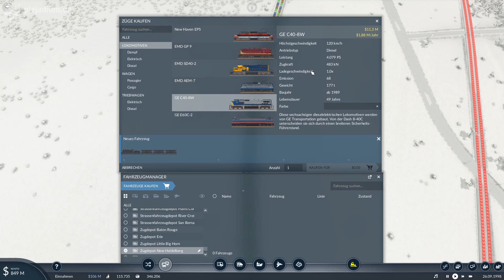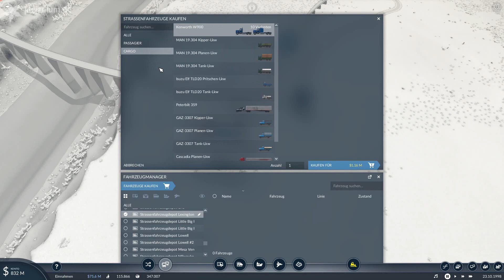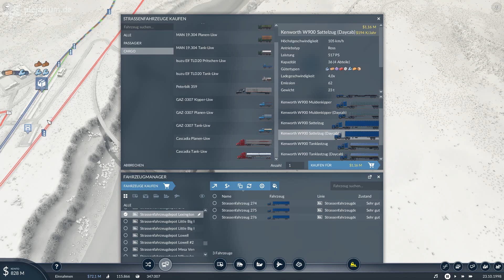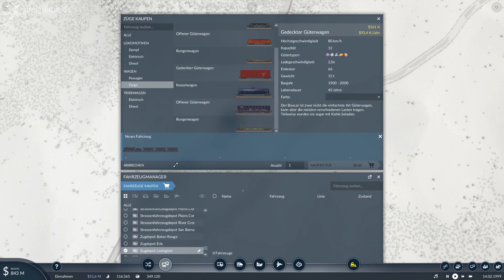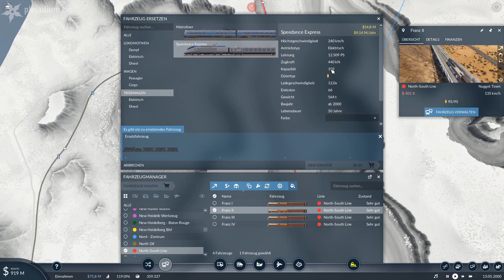TRANSPORT FEVER 2 - Darf es ein frisches Maschinenteil sein? (Let's play 3-34) [deutsch]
Heute geht es weiter: Die umfangreiche Maschinenteil-Produktionslinie wird fertig und erste Züge dürfen rollen!

Wir spielen auf einer zufallsgenerierten Map in der trockenen Klimazone mit amerikanischen Fahrzeugen. Ich habe sie im Karteneditor noch etwas angepasst und Industrien "logischer" verteilt, zB. Wald an Wald, Bauernhöfe in Ebenen etc :D
Startjahr ist 1890 und Schwierigkeit ist mittel. Erfolge sind ausgeschaltet, weil ich hier erstmals Mods nutze. Ich spiele aber mit Geld und ohne "Erleichterungen", die Mods, die ich nutze, sind eher kosmetisch :D

Unterstütze mich ...
Oder über meinen Amazon-Provisionslink

 ### MEINE KISTE  ###
Grafik: Gainward GeForce GTX 1070